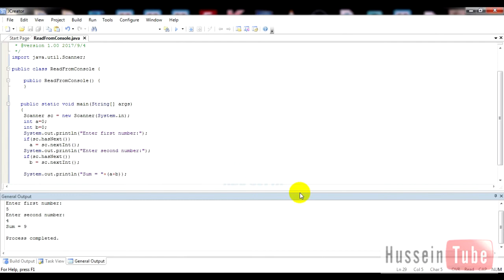دروس جافا: طريقة القراءة من لوحة المفاتيح باستخدام Java Scanner Class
درس جديد فى لغة الجافا:
الفيديو يشرح بشكل عملي و باستخدام برنامج Jcreator امثلة علي استخدام كلاس Scanner في القراءة من مدخلات النظام (لوحة المفاتيح).
المثال الاول يشرح قراءة نص و عرضه و المثال الثاني يقرا رقمين و يعرض ناتج الجمع.

شكراً لكم.